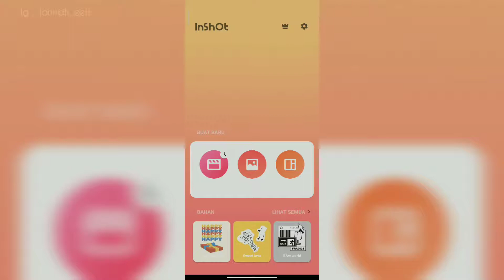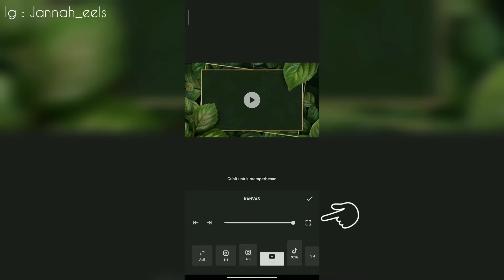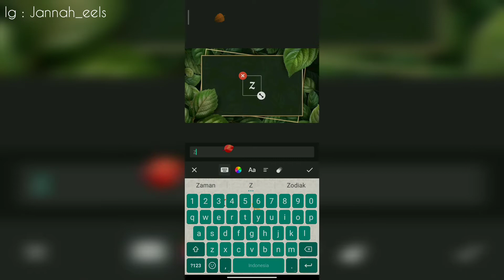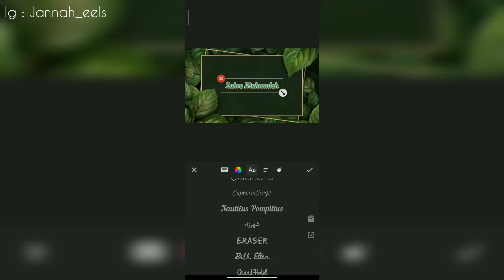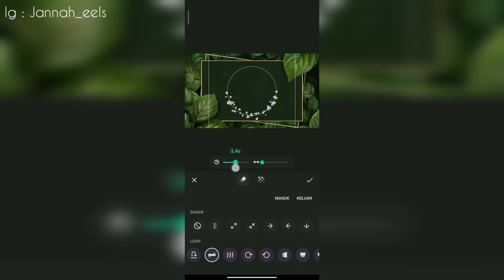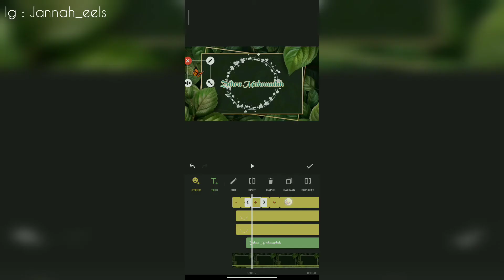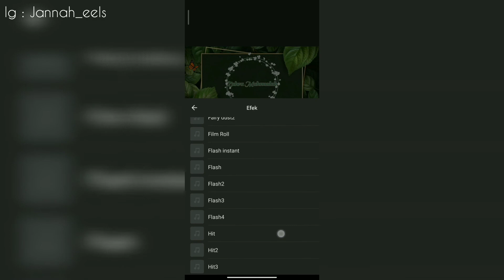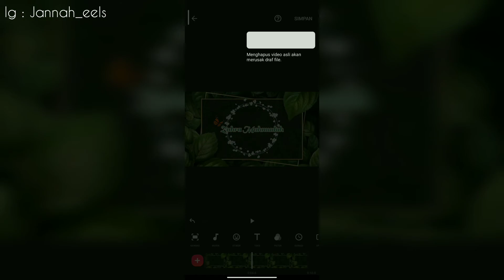Cara membuat INTRO YOUTUBE Simple dan Mudah untuk Youtuber Pemula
Hai semua, kali ini aku mau share video tentang cara bikin intro youtube yang simple untuk youtuber pemula. So jika kalian penasaran gimana aku ngeditnya, tonton video ini sampai selesai ya.
Btw aku ngedit video dengan menggunakan aplikasi inshot dan kalian bisa download melalui link ini :

Jika kalian suka dengan videonya klik tombol LIKE, jika ada masukan kalian bisa COMMENT dikolom komentar, dan jika menurut kalian video ini bermanfaat bagi orang lain bisa SHARE ketemen2 kalian.

Semoga video ini bermanfaat bagi yang menontonnya

Camera : Xiomi MI 8 Lite
Edit Video : inShot
Pemusik : @iksonmusic
Pemusik : Ilya Truhanov
Pemusik : @Rook1e
Pemusik : @iksonmusic